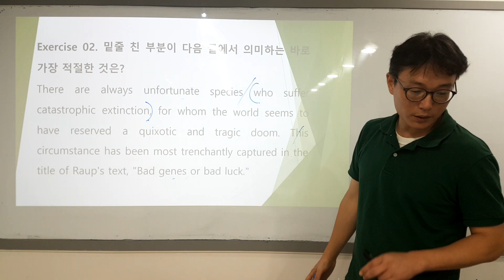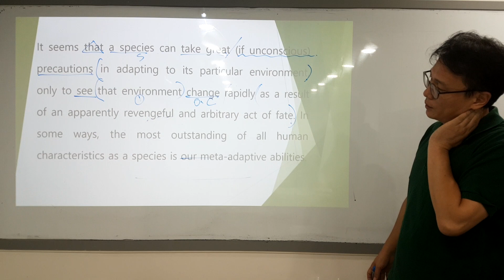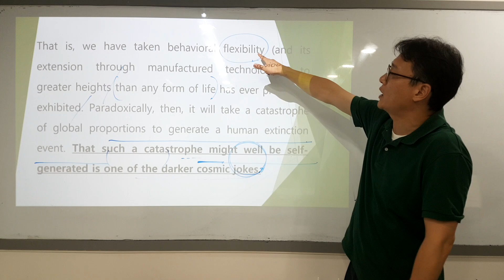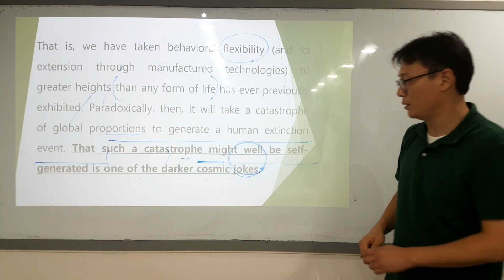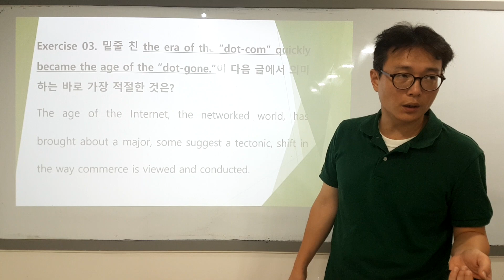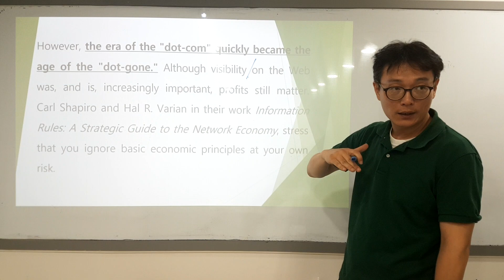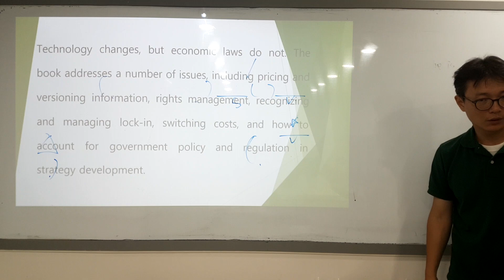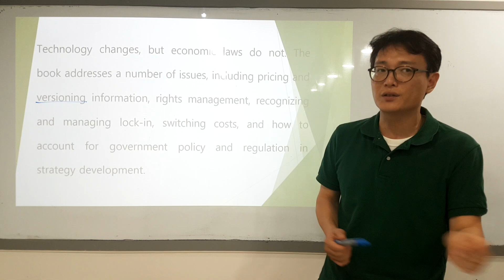2024 수능완성 12강 2-3번